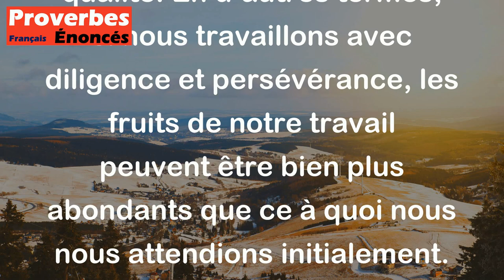Il pousse plus de choses dans un jardin qu'on en a semé. - Proverbe Serbo-Croate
Ce proverbe Serbo-Croate indique que souvent, les résultats peuvent dépasser nos attentes. Il nous rappelle que nos efforts peuvent produire des résultats positifs surprenants en quantité et en qualité. En d’autres termes, si nous travaillons avec diligence et persévérance, les fruits de notre travail peuvent être bien plus abondants que ce à quoi nous nous attendions initialement.